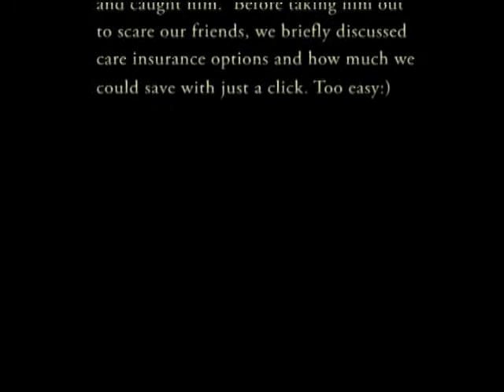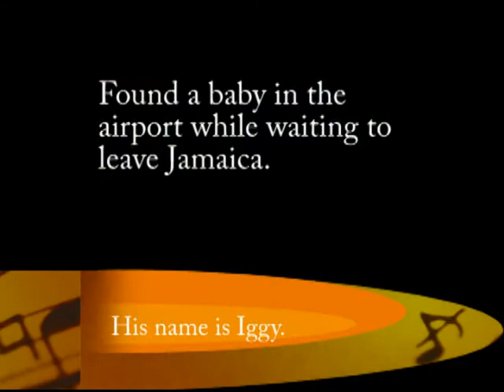Jamaican Lizards 2009.flv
I've been the Jamaica twice before but this was the first time I got to actually see the famous lizards of VG's stories.